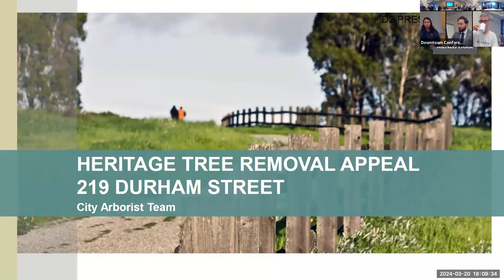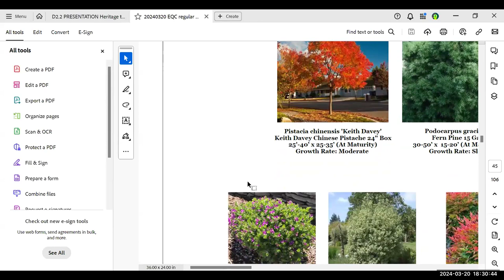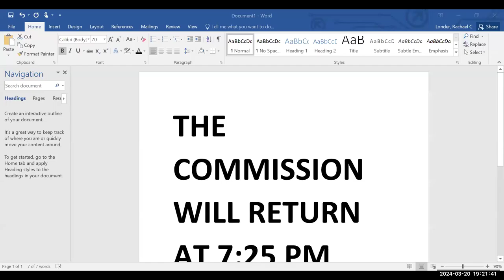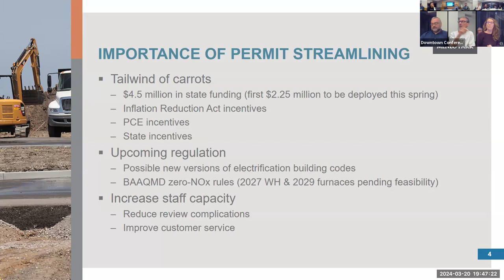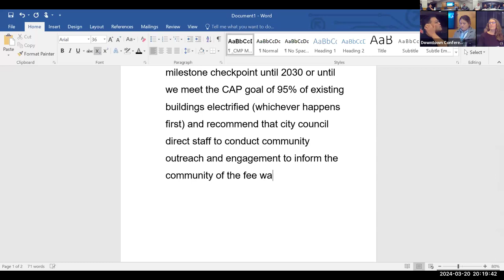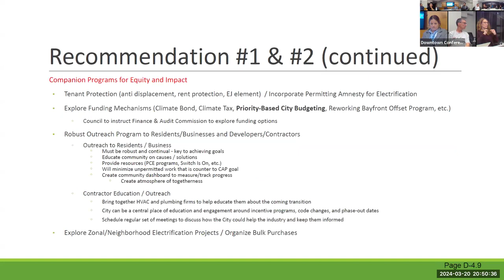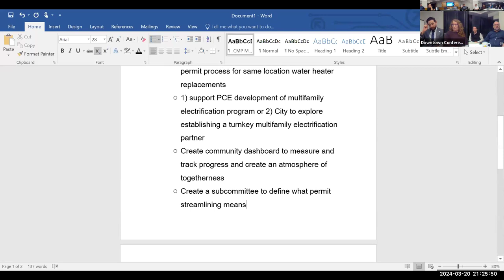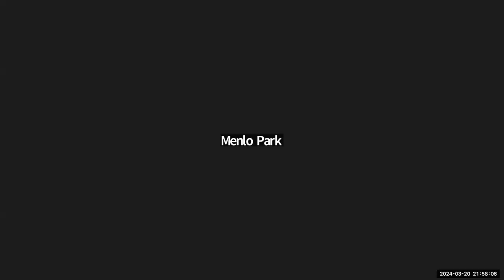March 20, 2024 - Environmental Quality Commission